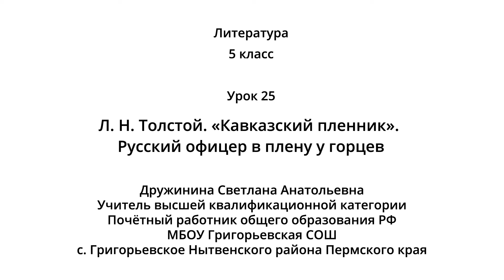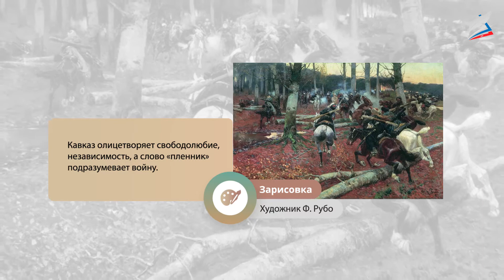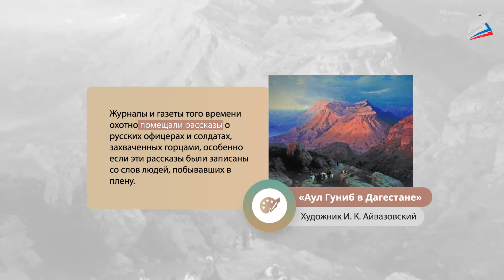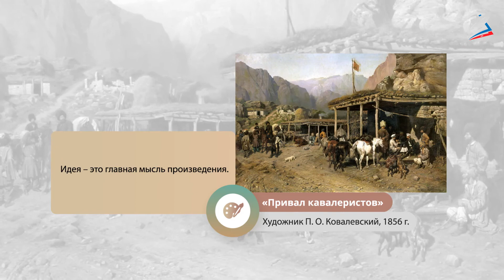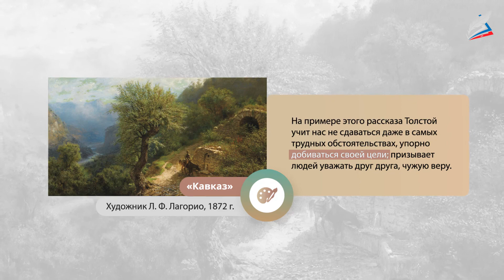Л. Н. Толстой. «Кавказский пленник». Русский офицер в плену у горцев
- Урок 25. Л. Н. Толстой. «Кавказский пленник». Русский офицер в плену у горцев
Автор: Дружинина Светлана Анатольевна

мы узнаем:
    об истории создании рассказа «Кавказский пленник»;
    о некоторых фактах биографии Л. Н. Толстого;
мы научимся:
    анализировать героев произведения на основе сопоставления;
мы сможем:
    выделить идею и основные проблемы, поднятые автором в произведении.